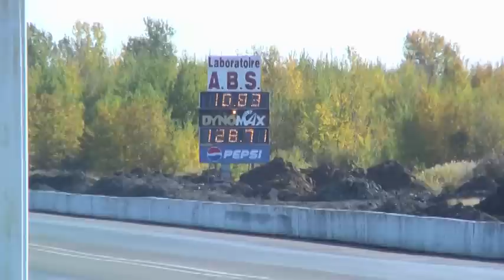Triumph 675 Daytona Drag Race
Stock 2008 Triumph 675 Daytona ridden by Oliver Demick.